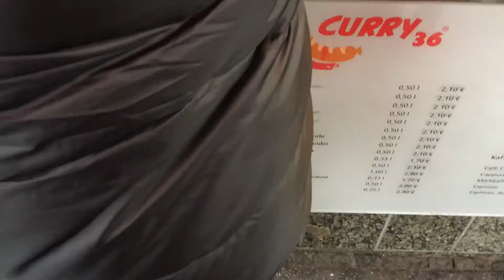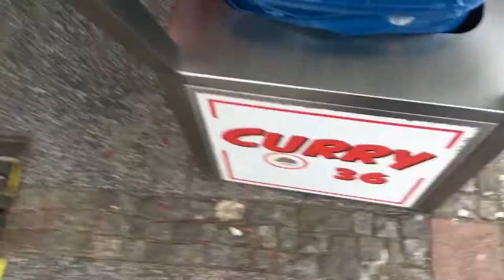ドイツ ベルリンで私のへちょいドイツ語でカリーブルスト買ってみた ヒルトンホテルからツォー駅まで歩く ツォー駅からテーゲル空港の乗り場の説明も 2020 Germany Berlin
※2020年の動画ですが、その数か月後、やっとテーゲル空港が完成したようで、2020年11月にテーゲル空港は廃港となりましたｗｗ
何年も前から完成完成って言って完成してなかったので、テーゲル空港の行き方は無視してくださいwｗ
これはいつも言っているけれど、日本人の英語系Youtuberが言う非英語圏で英語使うと英語も上達しないし現地の言語も覚えないし、自分の手で自分の未来ぶっ潰しちゃうよ。